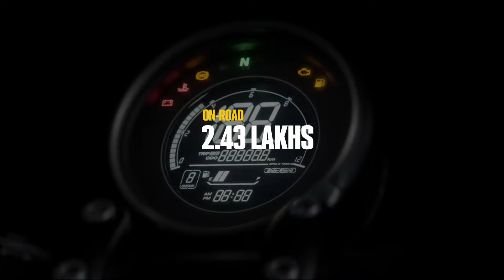Best Bikes For College Students Under 2.5 Lakhs In 2024!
Best Bikes For College Students Under 2 Lakhs In 2024!!

1. This video has no negative impact on the original works (It would actually be positive for them)
2. This video is also for teaching purposes.
3 it is not transformative in nature.
4.I only used bits and pieces of videos to get the point across where necessary.

If You Have Any Questions Or Doubt Ask Me In Comment Section.

Love From Unknown
Keep Loving❤️❤️
Keep Supporting❤️❤️❤️